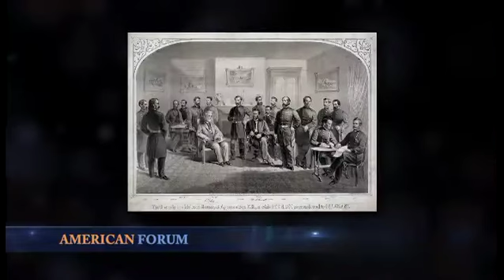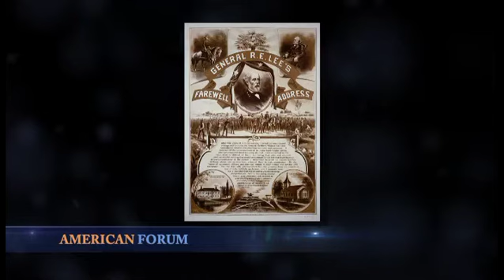Surrender at Appomattox: What did it really mean? [11/13/2013]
Lee's surrender to Grant at Appomattox Court House evokes a highly gratifying image in the popular mind: it was, many believe, a moment that transcended politics, a moment of healing, a moment of patriotism untainted by ideology. But as Elizabeth R. Varon reveals in this vividly narrated history, this rosy image conceals a seething debate over precisely what the surrender meant and what kind of nation would emerge from war. The combatants in that debate included the iconic Lee and Grant, but they also included a cast of characters previously overlooked, who brought their own understanding of the war's causes, consequences, and meaning. Varon is Langbourne M. Williams Professor of American History at the University of Virginia. A noted Civil War historian, she is the author of "Disunion!: The Coming of the American Civil War, 1789–1859"; "We Mean to be Counted: White Women and Politics in Antebellum Virginia"; and "Southern Lady, Yankee Spy: The True Story of Elizabeth Van Lew, A Union Agent in the Heart of the Confederacy," which was named one of the "Five Best" books on the "Civil War away from the battlefield" by the "Wall Street Journal."